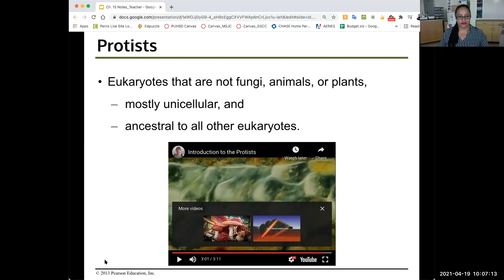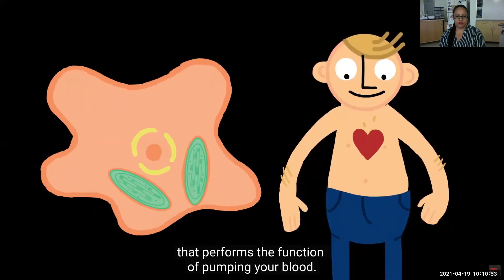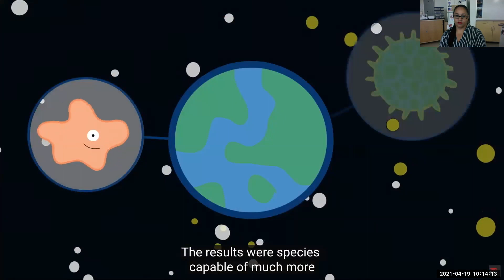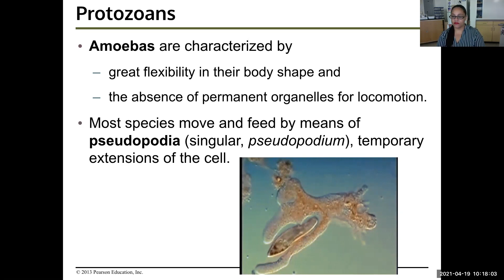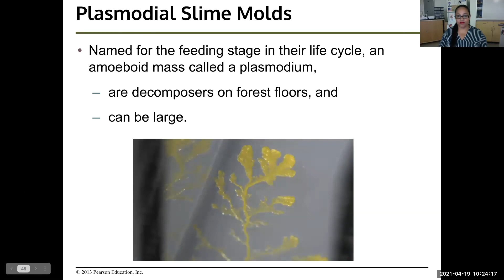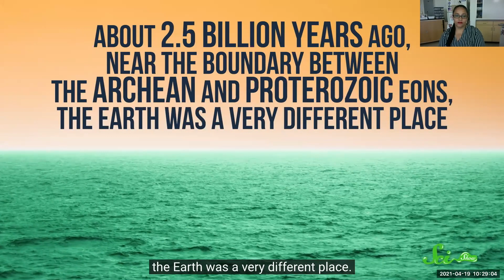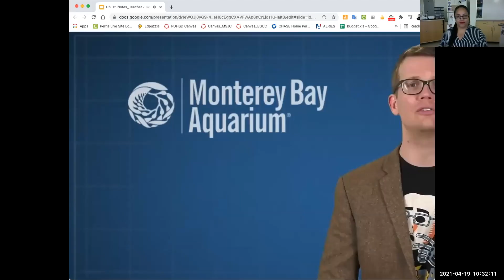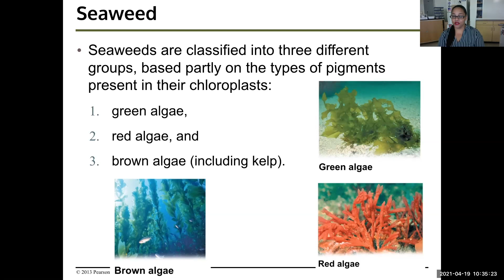Bio115: Ch.15b: The Evolution of Microbial Life (Eukaryotes)